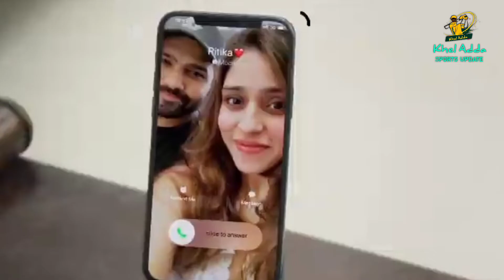Rohit Sharma: Bollywood में इस एक्ट्रेस संग धमाल मचाएंगे रोहित शर्मा, सामने आया मूवी का पहला लुक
rohit sharma latest news, rohit sharma, rohit sharma new movie, rohit sharma new film, rohit sharma new movie launch